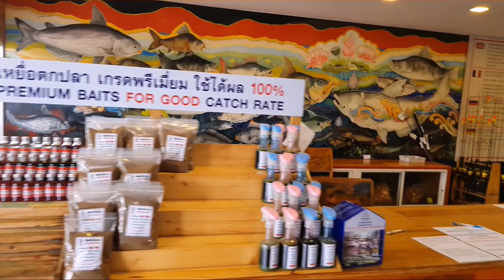Cara Mancing Ikan Mekong and Siamese Carp at New Bungsamran, Thailand !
Dear Angler's Friend,

I had back to 'New Bungsamran' in Bangkok Thailand to catch monster Mekong cat fish! and Siamese Carp! and luckily I caught one Indian Carp "Rohu" which this fish is very rare landed. info from Bungsamran Caddy.
Those giats put up a heck of fight and are so fun to catch...
I spent the day catching fishing and great footage.
All fish were caught and released.

Best Regard,

MFC Team